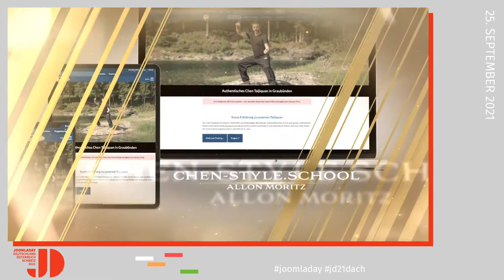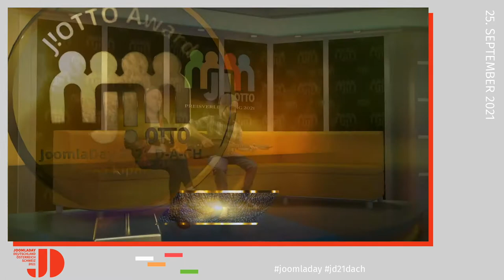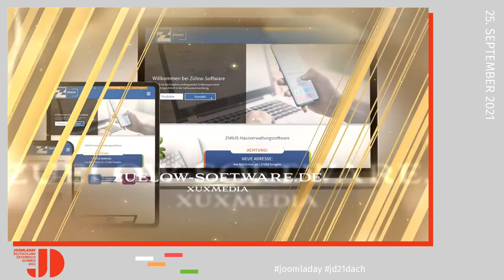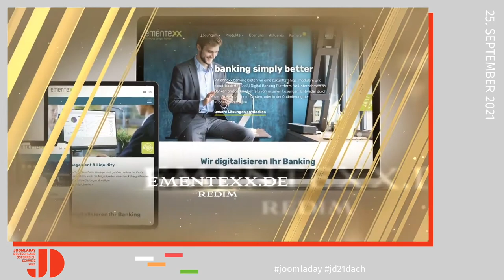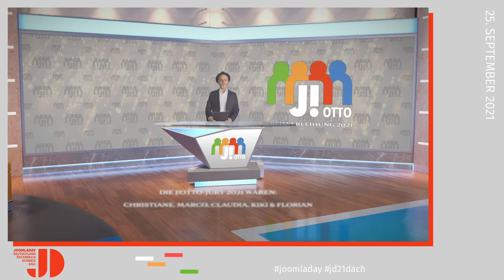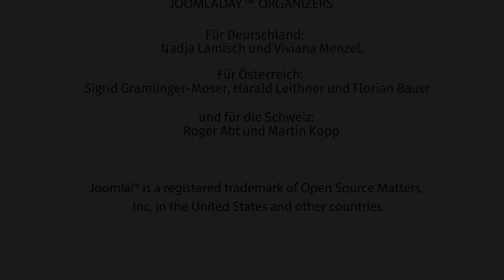JD21DACH - J!Otto 2021 Verleihung